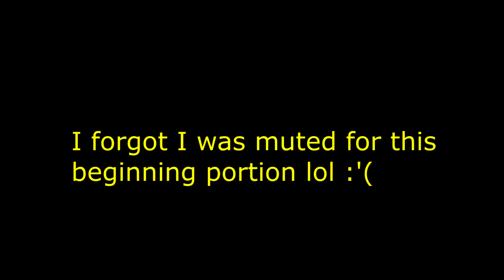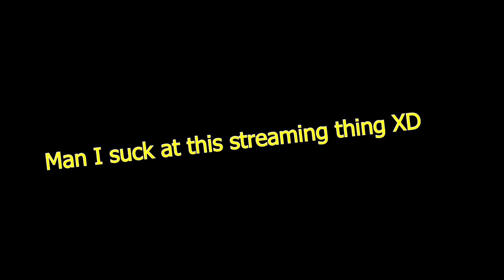Humble Beginnings! Pokémon Brilliant Diamond!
Playing Pokemon Brilliant Diamond for the first time and I love this game! The soundtrack is awesome, we begin our Adventure in Twin Leaf town, a humble beginning for a trainer like me!